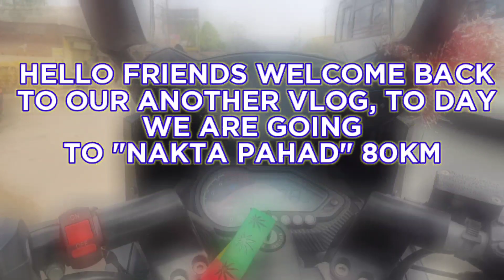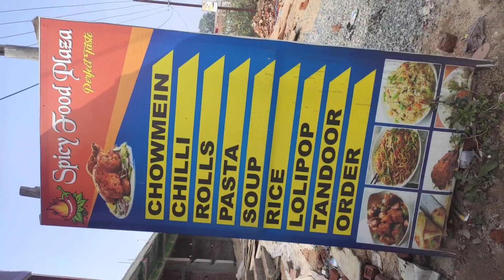NAKTA PAHAD VLOG || RANCHI TO LOHARDAGA || BIKE RIDING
I AM A SMALL YOUTUBER FROM RANCHI JHARKHAND. EVERY WEEK I TRIED TO GO GOOD PLACE FOR MAKE A NEW VLOG FOR YOU BECAUSE SOME PEOPLE LOVE MY VLOG ❤